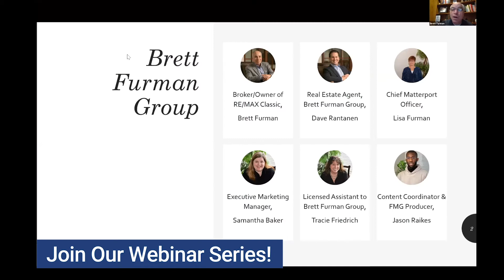Home Seller's Workshop: August 4th, 2020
Brett Furman Group is excited to host this complimentary webinar to discuss selling your home during these unusual times! Learn EVERYTHING you need to know about selling your home including our entirely digital experience that offers 3D Virtual Showing Tours to practice social distancing, improvements that will add thousands to your selling price even during a pandemic, how to sell FAST and for TOP dollar with the least amount of stress, and so much more.

The following questions will be answered:

    Does it make sense to sell your home during a pandemic?
    What happens to Real Estate now?
    How can I sell my home during a pandemic?
    Does a virtual showing of my home really work?

Throughout the webinar, we will be here to answer all your questions. Our goal remains to empower future home sellers with the latest and greatest knowledge. We hope you can join us!